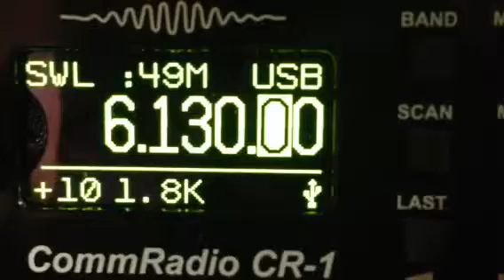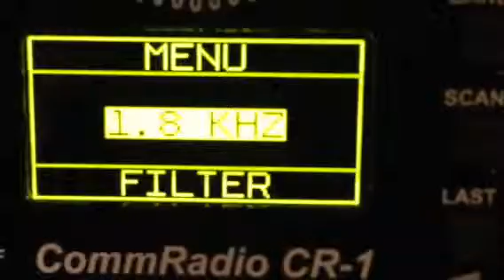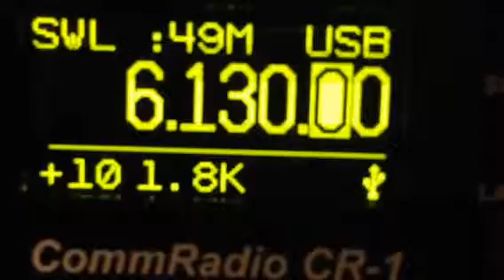6130kHz Lao National Radio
08.FEB.2014
14:30UTC
ANT:ALA-1530S+
RX:CR-1
HOME